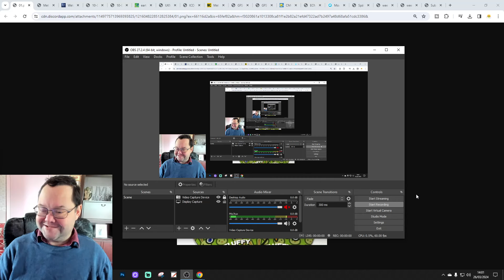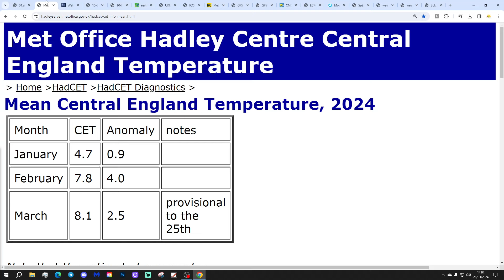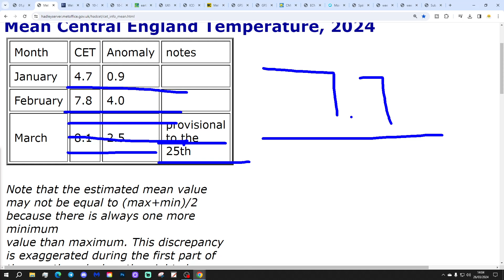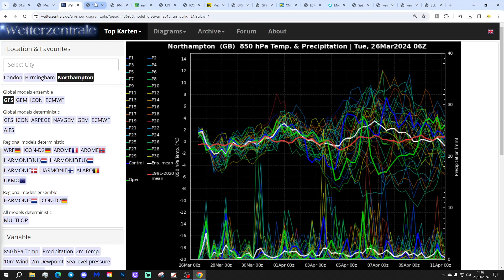Ten Day Forecast: The Deluge Goes On And On...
Hello everyone and thanks for tuning in to today's ten day forecast video update. We're going to look at the weather for the next ten to fourteen days. Day ten will take us to 5th April - and we'll be able to extend out beyond that with the extended and ECM ensembles (they run to around a couple of weeks)  We'll have a look at the CFS V2 taking us towards the middle of April at the end of the video.

Low pressure continues! This week will find the weather turning exceptionally cyclonic with several more bouts of rain to come. As temperatures will remain depressed there could be some snow at times, especially in the north and over high ground. Into the start of April we could see winds turning into the north east perhaps bringing a wintry blast although todays models may have backed off that idea slightly... however, they do still look very unsettled even through the first week of April, so the deluge goes on and one...

💡  Video Credits: 💡

Chapters:
00:00 Intro
00:42 Fluffy Merch
02:52 CET Latest
03:50 GFS Ensembles
06:03 Temp/Precip Anomalies
06:39 Latest Windflow Map
07:00 Chart Data
15:27 EC Precipitation Forecast
17:20 EC Ensemble Clusters
18:30 CFS Weeklies
19:51 Outro

💡  GWV Links: 💡